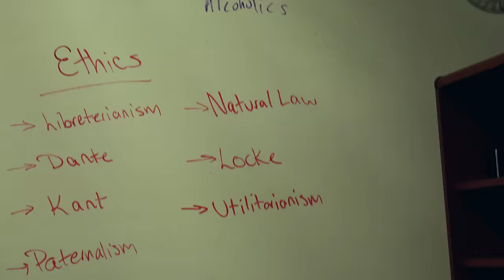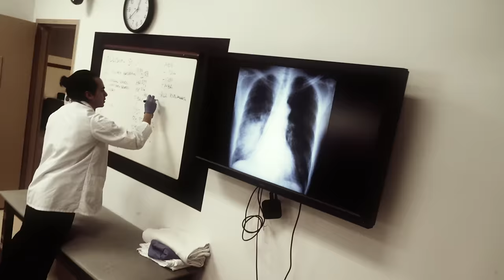The Art and Science of Osteopathic Medicine